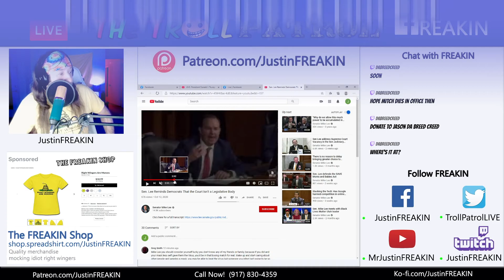Contagious Mike Lee Says Absolutely Nothing - Troll Patrol Clips